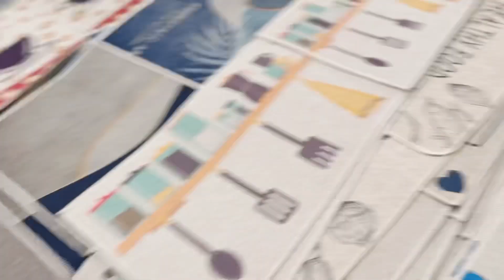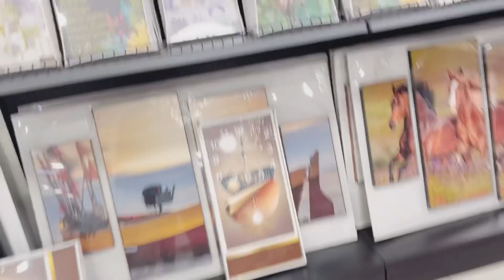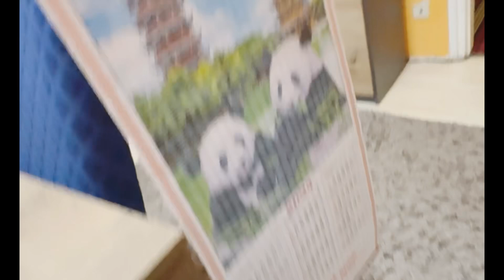Pakistani Vlogger! Daily Routine! Nihari aur tandori roti! Shopping